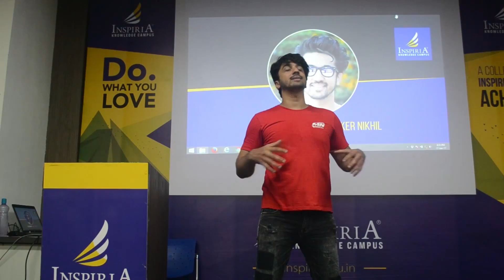Mumbiker Nikhil | Meetup | Siliguri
Met Nikhil sharma in siliguri and we invited him to stay at inspiria and give a small motivational speech to the students. so he did.
Amazing guy; great personality.